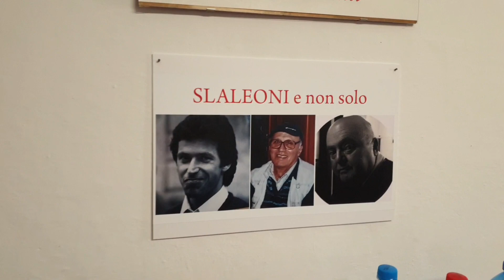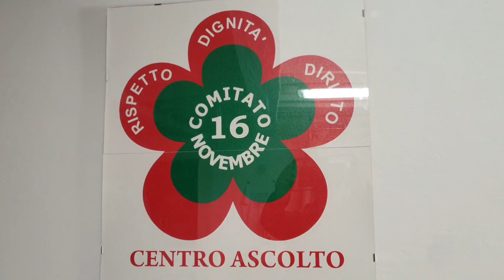Castel del Piano 25/3/223 Sostegno alla SLA: Centro di Ascolto Laura Flamini - Referente "Sidi"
Castel del Piano 25/03/2023
Inaugurato il Centro di Ascolto Laura Flamini, sostegno e servizi per chi è affetto dalla SLA
L’iniziativa è stata promossa dal “Comitato 16 Novembre” e realizzata in collaborazione con la Misericordia e l'Amministrazione Comunale.

Intervento Maria Sidonia Aonofreesei, Referente territoriale di “Comitato 16 Novembre”, Associazione Onlus - Organizzazione di Volontariato

Il Centro Ascolto "Laura Flamini", nasce per far fronte alle necessità delle persone affette da SLA.
L’iniziativa è promossa dal “Comitato 16 Novembre” e realizzata in collaborazione con la Misericordia del comune amiatino e dell'Amministrazione Comunale.
L’iniziativa era già stata preannunciata lo scorso mese di Ottobre, sempre a Castel del Piano, durante la presentazione del libro “Con la SLA mi tuffo nel passato”, scritto da Mariella Rendina ed edito da Heimat di Cesare Moroni.
“Dopo un'attenta valutazione delle necessità concrete delle persone affette da SLA sul territorio amiatino, abbiamo deciso, in collaborazione con la Misericordia di Castel del piano di concretizzare il nostro impegno e dar vita ad un centro di ascolto volto a dare e ricevere sostegno alle famiglie che affrontano queste avversità”, ci testimonia Maria Sidonia Aonofreesei, Referente territoriale di “Comitato 16 Novembre”, Associazione Onlus - Organizzazione di Volontariato, che ha voluto dedicare il centro di ascolto a ricordo di Laura Flamini di Castel del Piano, già presidente dell’associazione e portata via dalla malattia.

Il Centro di Ascolto Laura Flamini è un servizio e un luogo in cui le persone con una diagnosi di una patologia altamente invalidante, possono trovare, attraverso l'accoglienza, l'ascolto e il supporto psicologico, le soluzioni ai problemi inerenti la patologia SLA. Vuole essere dunque punto fermo di riferimento per persone e famiglie che attraversano i momenti di difficoltà e di disagio, dando loro assistenza, informazioni e consigli verso le normative vigenti e che regolano i rapporti socio-sanitari con Enti e Istituzioni.

Tra gli obiettivi del Centro di Ascolto Laura Flamini:
-creare uno spazio utile alle famiglie delle persone con disabilità, vale a dire, che funga da organo intermediario tra le stesse e le istituzioni, affinché si possa addivenire alla risoluzione dei problemi vissuti concretamente nella quotidianità;
-rendere l'utente disabile informato delle risorse (legislative, fiscali, assistenziali ecc.) presenti a livello Nazionale, Regionale, Provinciale e Comunale, che molto spesso per ragioni diverse, non vengono divulgate dagli organismi istituzionali preposte allo scopo;
-rendere l'utente consapevole, qualora ritenga di aver subito lesioni inerenti i suoi Diritti, della possibilità di ricorrere a determinate forme di tutela;
-offrire supporto psicologico specializzato
-creare dei gruppi AUTO – MUTUO - AIUTO, per dare e ricevere sostegno reciproco nell'affrontare il proprio problema.

Presso il Centro di Ascolto Laura Flamini si potranno ricevere informazioni e consigli su: normativa ADI; invalidità; pensione; assegno regionale; procedure per la richiesta di ausilii; codici ISO nomenclatore; gestione link di siti dedicati alla SLA